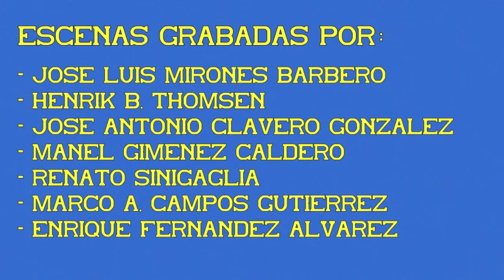Linea Betanzos Coruña. Tramo 04: Cambre - O Burgo.